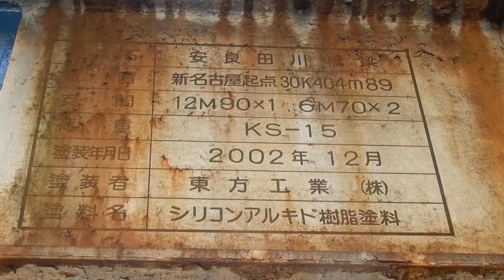2024/ 03/01 名鉄名古屋本線 加納ー茶所駅間